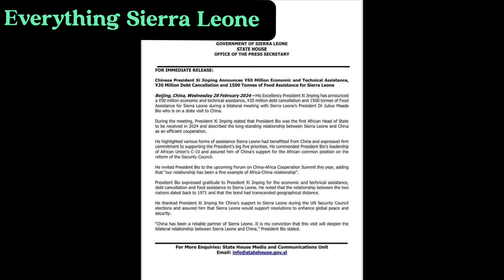President Bio in China